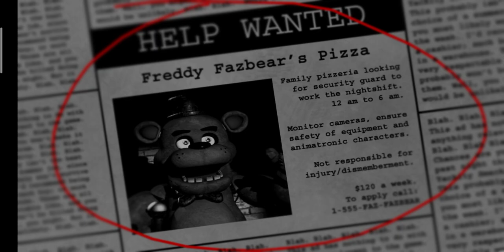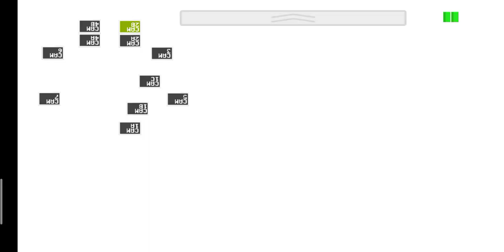fnaf 1 part 1 night 1